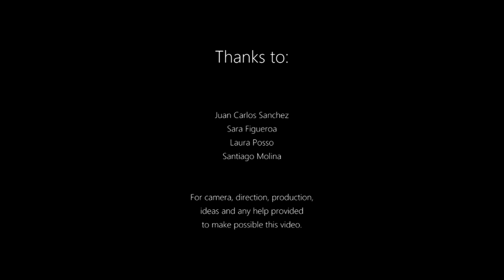Marc Houle - Gimme Gimme (Lumber Dean Remix)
Submit: goo.gl/SHRdHv